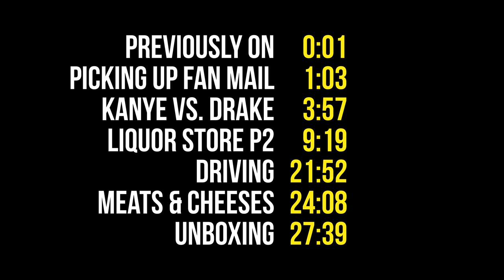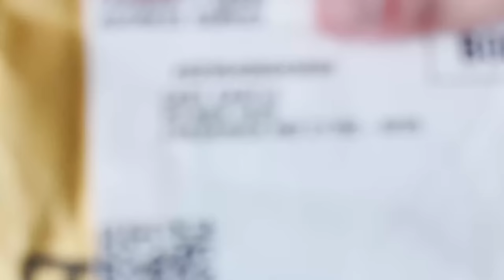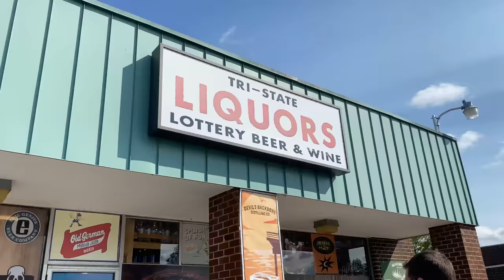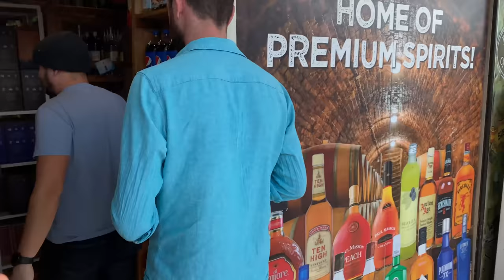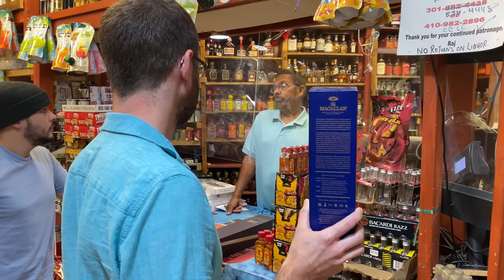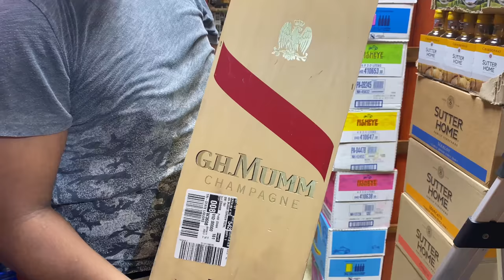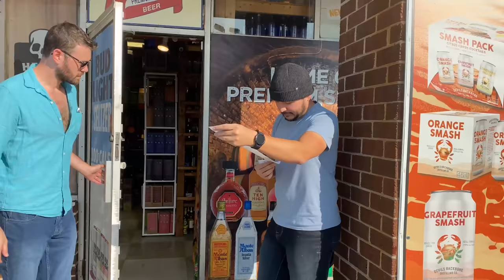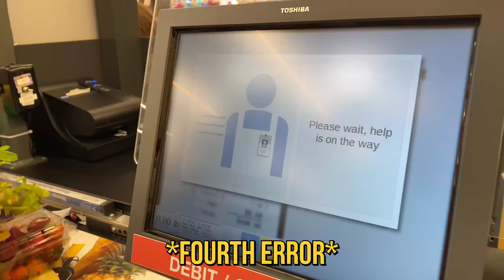Stocking The New Timcast IRL Studio With Rare Spirits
After picking up fan mail from the P.O. Box, the Castle Crew makes their second trip to the liquor store, this time bringing former bartender Chris Karr along for the ride. Only the best of the best is purchased then unboxed and shown off at home later that evening.

CONTENTS:
0:00 Previously On Cast Castle
1:03 Picking Up Fan Mail
3:57 Kanye vs. Drake
9:19 Liquor Store P2
21:52 Driving
24:08 Meats & Cheeses
27:39 Unboxing The Goods